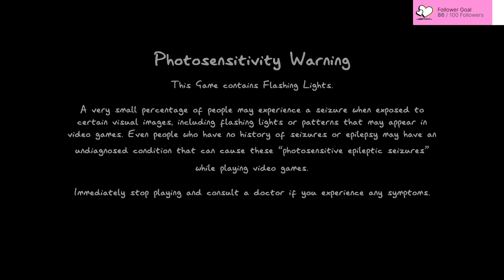PLAYING PHAS WITH @oh__whenn @mcci_foxy and kingscorcher